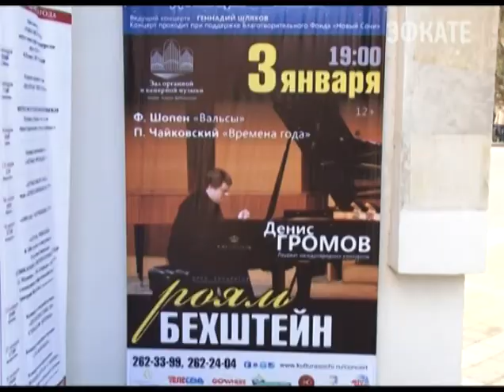В Органном зале готовят новогоднюю программу Новости 24 Сочи Эфкате